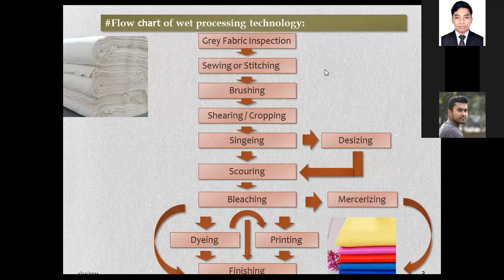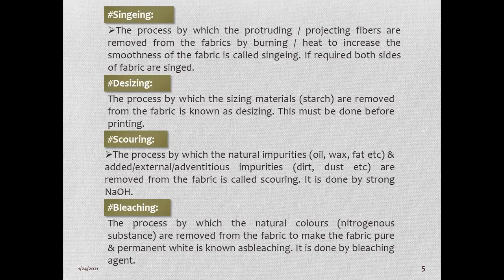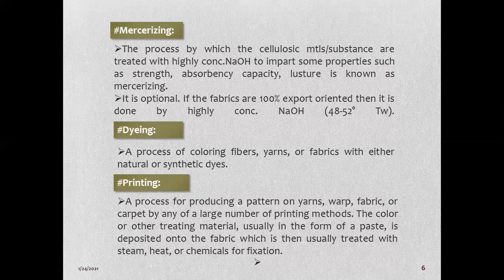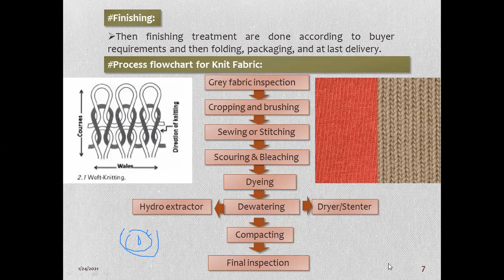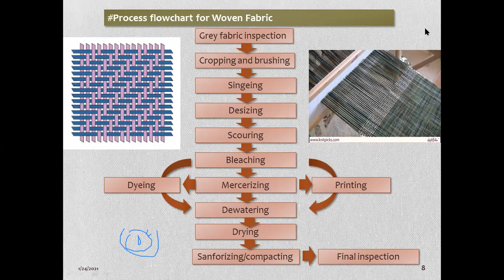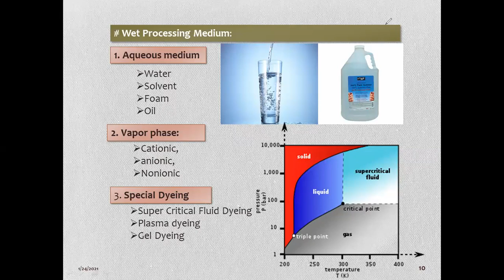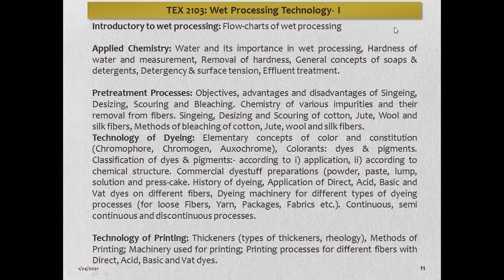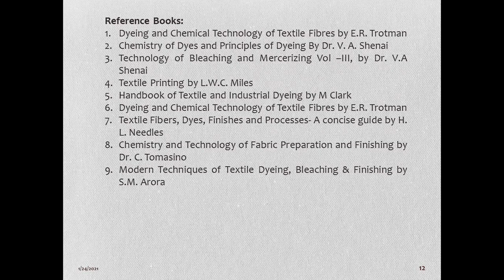TEX 2104 Lecture 01 Introduction to Wet processing Technology Part B